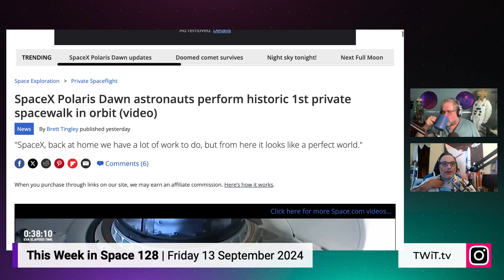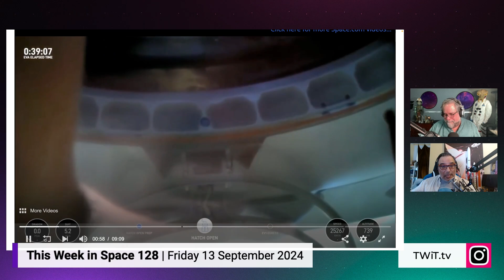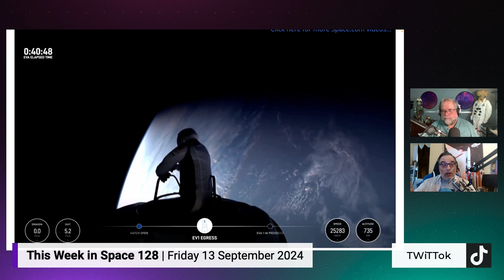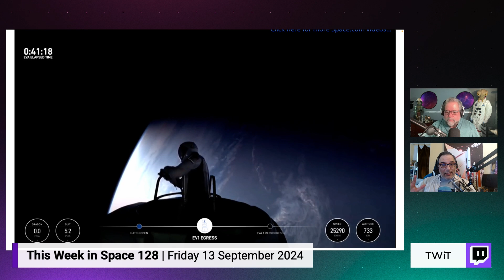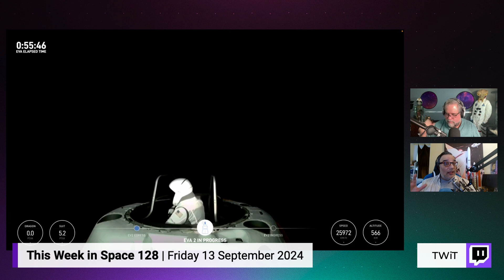Polaris Dawn's Record-Breaking Mission: Spacewalks, Altitude, and Female Firsts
In this exciting segment from This Week in Space, hosts Rod Pyle and Tariq Malik celebrate the groundbreaking achievements of SpaceX's Polaris Dawn mission. From the highest spaceflight by female astronauts to the first commercial spacewalk by a female astronaut, Polaris Dawn has set new records and pushed the boundaries of what's possible in commercial spaceflight. Tune in to the full episode for more on this historic mission, as well as in-depth discussions on Boeing's Starliner and the future of the space industry.